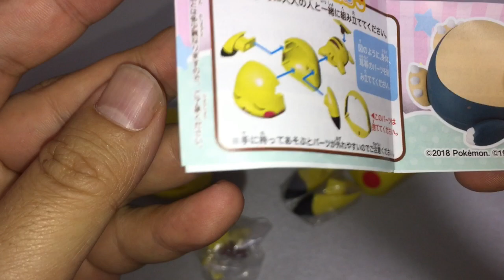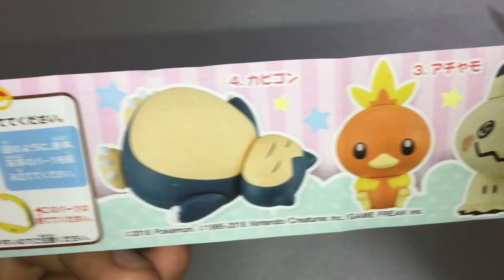【買ってみた】カプキャラ ポケットモンスター2を開封してみた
バンダイ カプセル玩具 カプキャラシリーズ
「ポケットモンスター2」を手に入れたので開封＆組み立ててみました。
2018年11月第5週発売　価格：300円